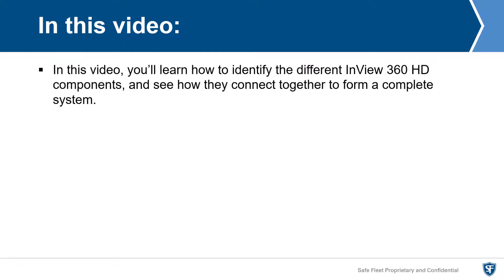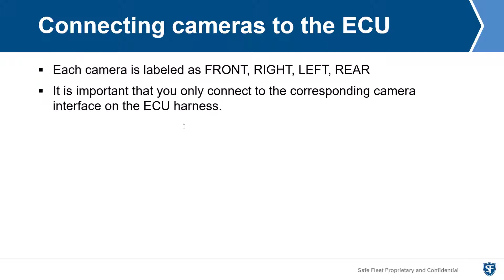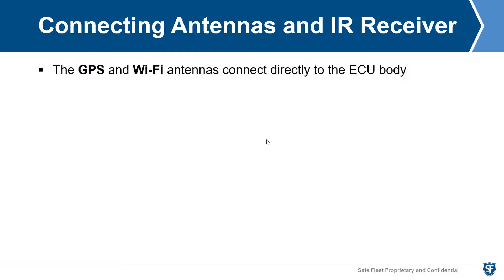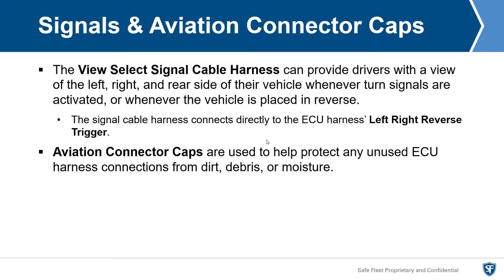inView 360 HD Installation and Calibration Training - Step 2: Preparing for Installation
This is part of a 5 step video series explaining how to install and calibrate the inView 360 HD camera system.

Step 1: Introduction to inView 360 HD
Step 2: Preparing for Installation
Step 3: Installation
Step 4: Calibration
Step 5: Verification of Calibration